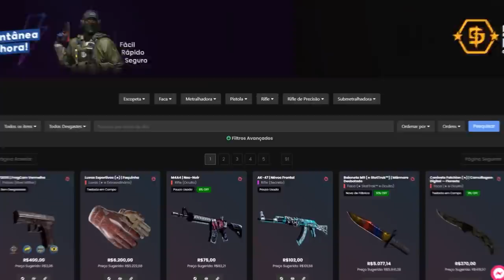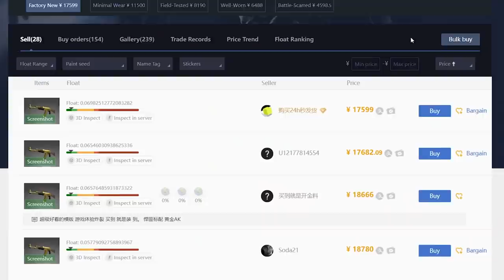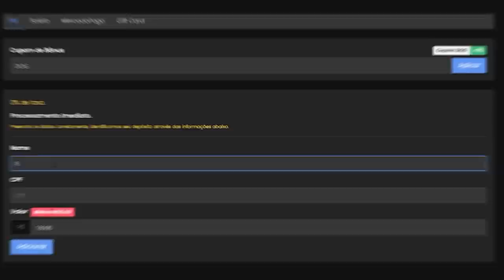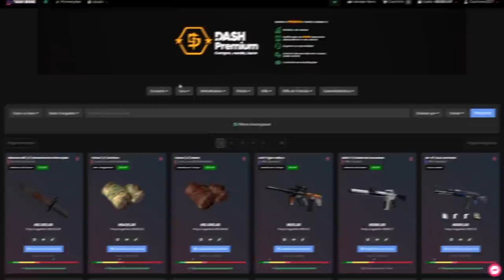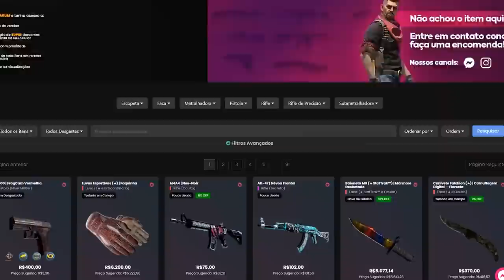Oportunidade de OURO, não pude recusar…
Fiz mais um grande investimento no mundo das skins para o meu inventário no CS:GO, comprei a nova AK-47 Gold Arabesque da operação Riptide!